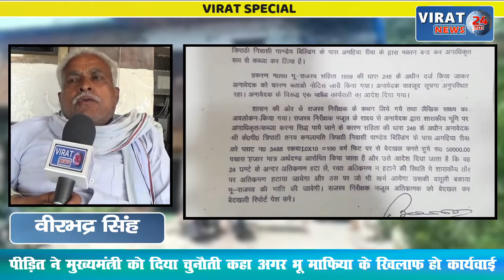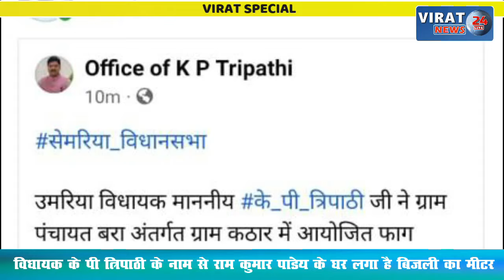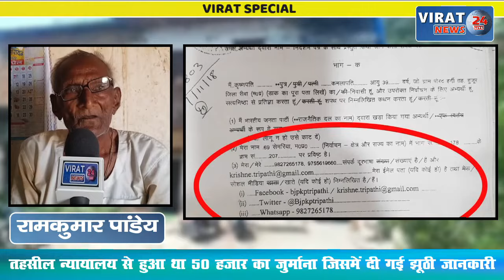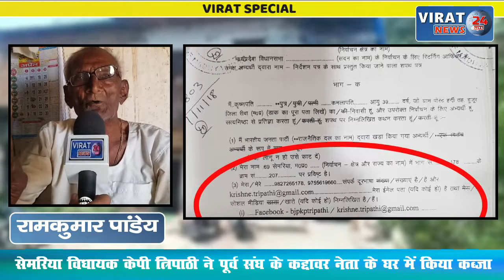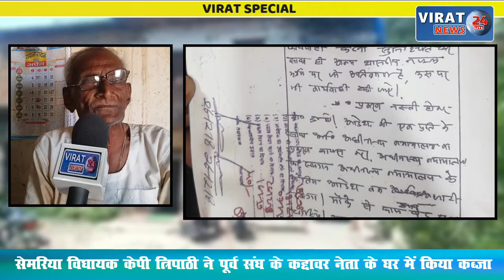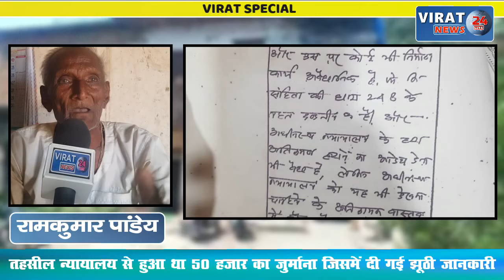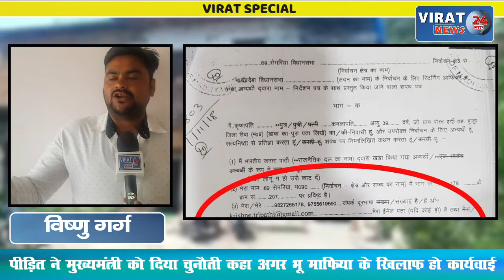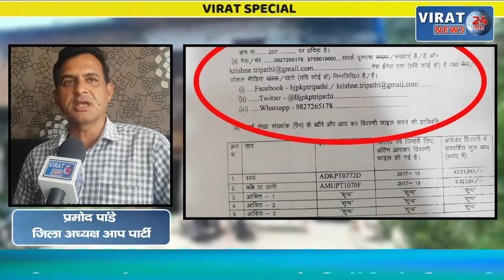VIRAT24 की स्पेशल पेशकश कटनहा विधायक?